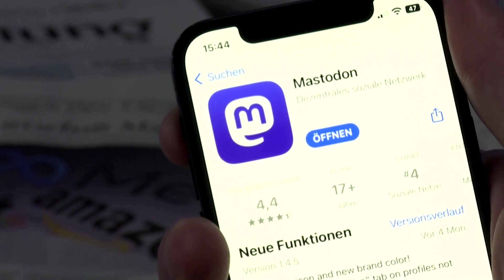Meta explores potential Twitter rival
Meta is exploring setting up a standalone decentralized social network to share text updates. A Meta spokesperson said it would allow creators and public figures to share timely updates about their interests.